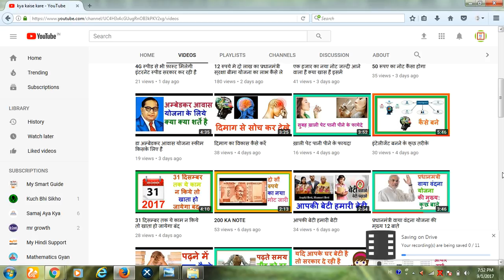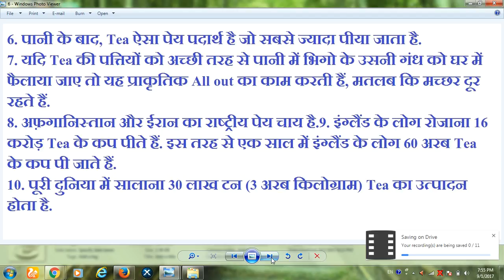चाय की शुरुआत कब हुई